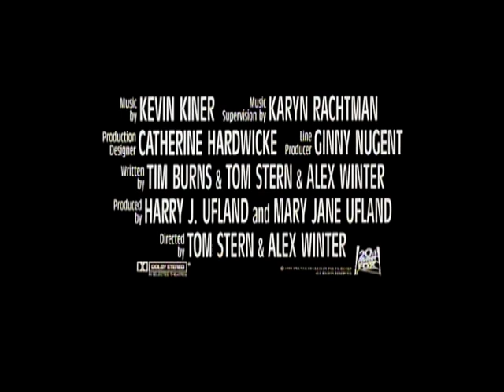La cité des Monstres- bande annonce VF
Repack avec image DVD + son VHS